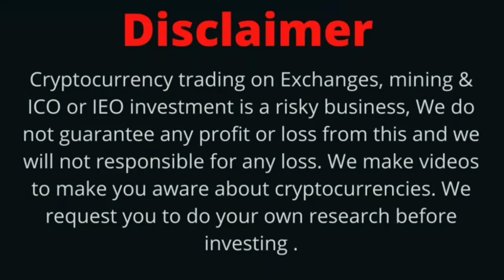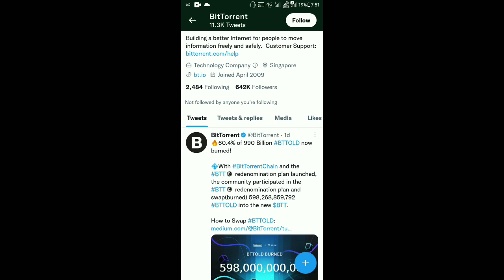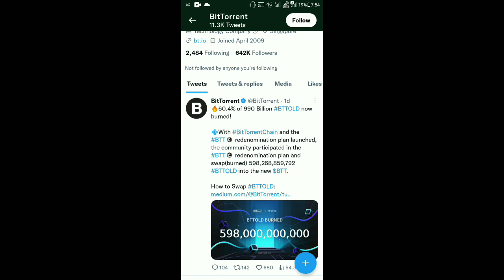BitTorrent Coin Today Latest News | BTTC Coin Price Pump Soon | BitTorrent Coin Burning